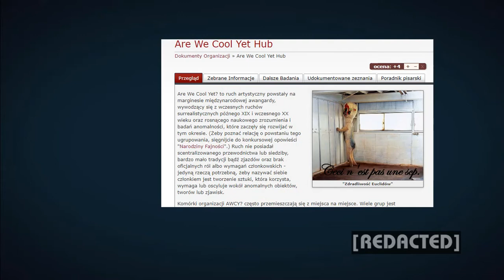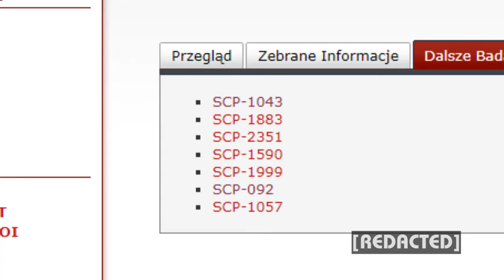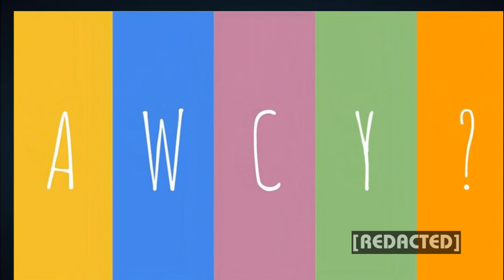"Czy między nami już spoko?" - Czyli kim są 'Are We Cool Yet?'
Est-ce que nous sommes cool ?